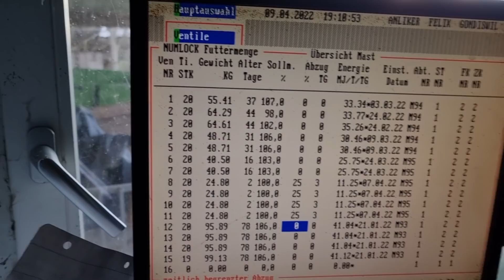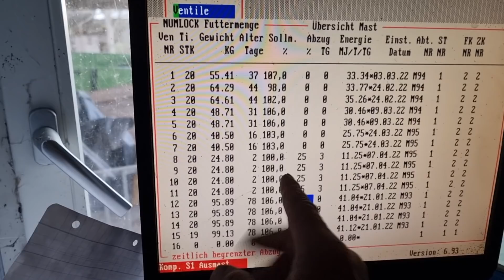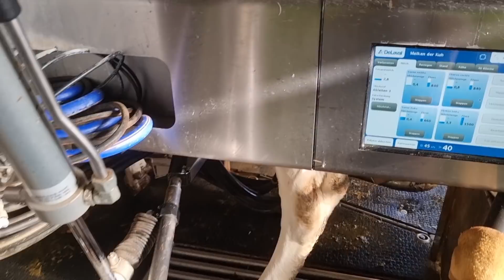Ab auf die Weide. Pflug. Strigeln. 2 frische🐄 Kälber.